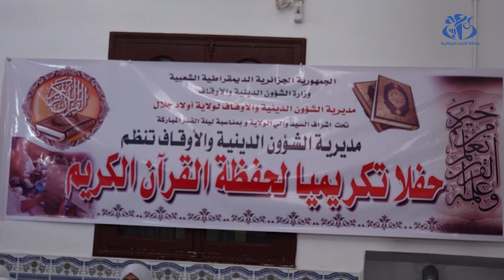اولاد جلال: تكريم 25 حافظا لكتاب الله بمناسبة إحياء ليلة القدر المباركة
اولاد جلال (وأج)- نظمت مديرية الشؤون الدينية بولاية أولاد جلال، حفلا تكريميا على شرف 25 حافظا لكتاب الله بمناسبة إحياء ليلة القدر المباركة.